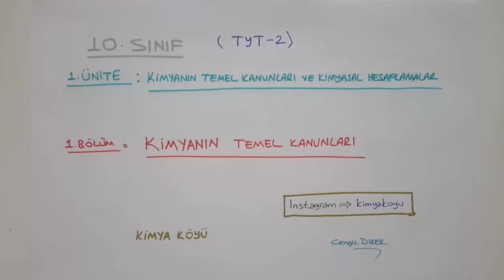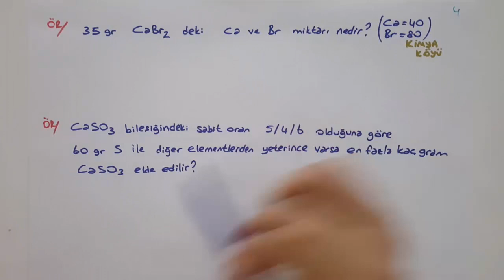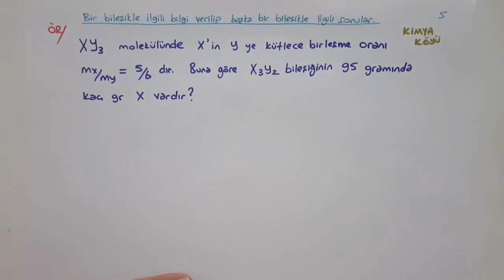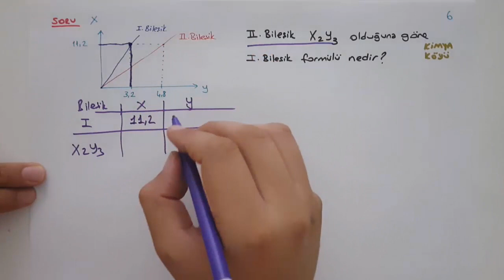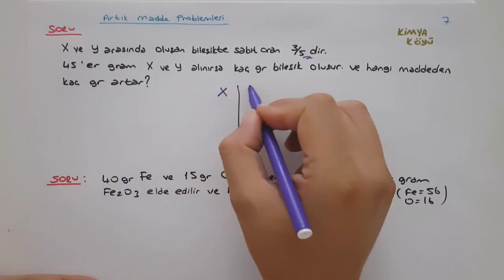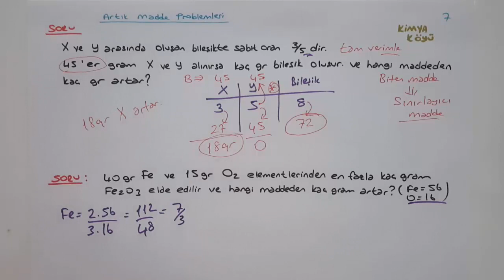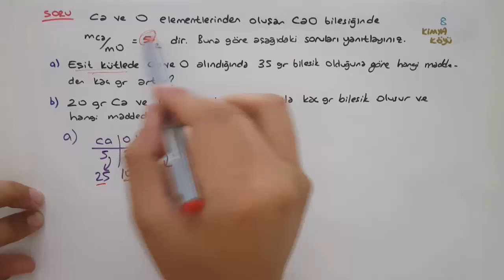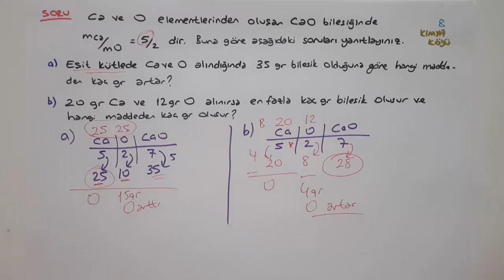Sabit Oranlar Yasası | KİMYANIN TEMEL KANUNLARI || 2021 TYT 6.ÜNİTE 2.DERS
Bu dersimizde Kimyanın Temel Kanunlarından
 Sabit Oranlar Kanununu işledik
Ders notu için tıklayınız.

kimyanın temel kanunları , sabit oranlar , artan madde soruları